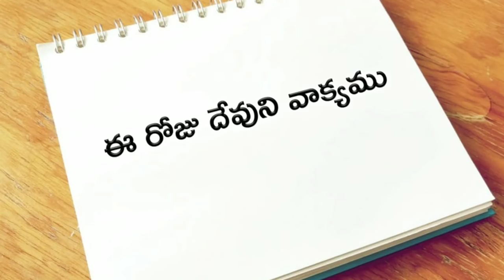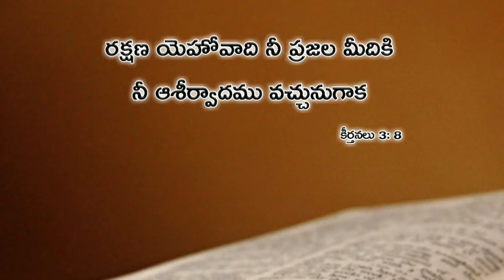ఈ రోజు దేవుని వాక్యము 16.04.2019 | Today god's word